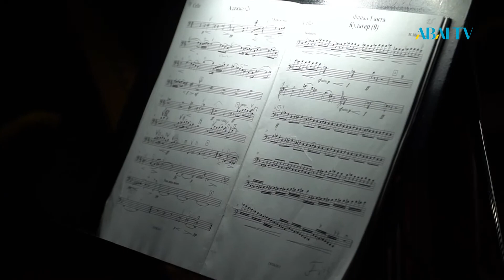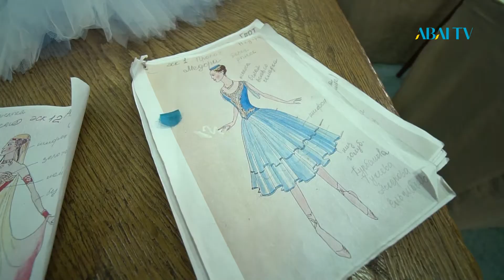Театр әлемі. Абай атындағы опера балет театры